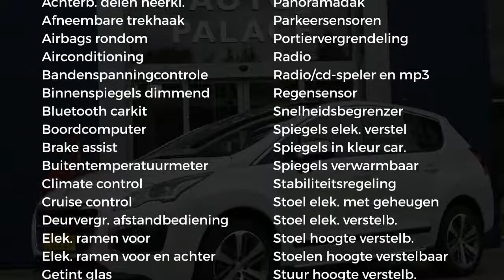Peugeot 3008 ALLURE 156PK AUTOMAAT XENON